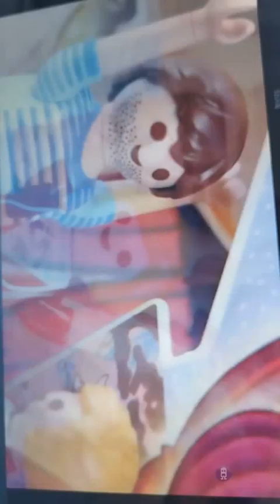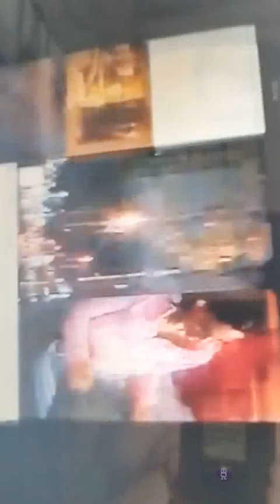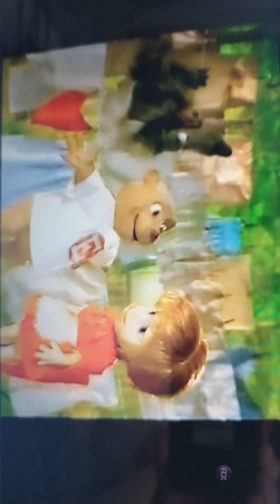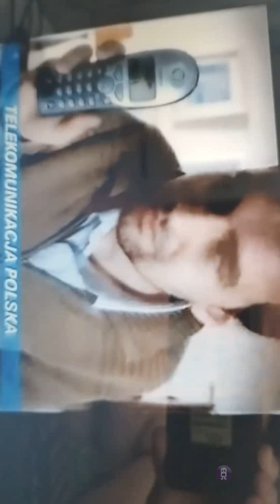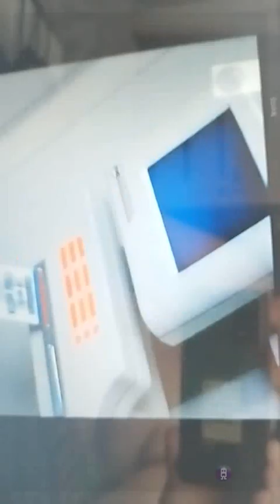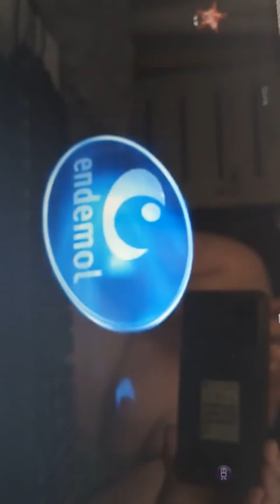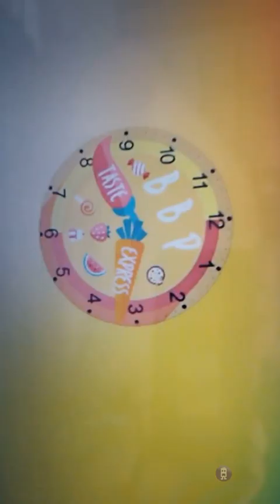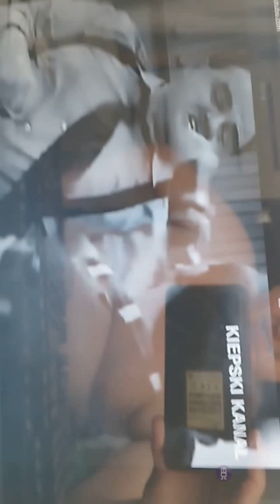10 czerwca 2024